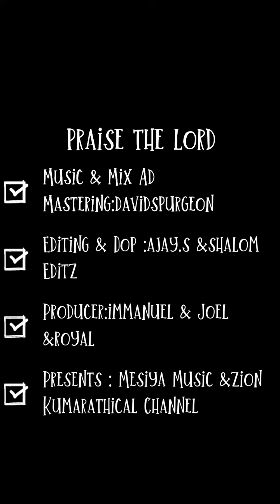EBENESERAE /orchestral /tamil Christian song cover by flute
mix and mastering : Davidspurgeon
flute cover : davidspurgeon
production :joel & royal, immanuel
editor :Ajay. s
Dop: ajay. s, shalom edit
mesiyarecords
listen on headphone to have better experience 🎧